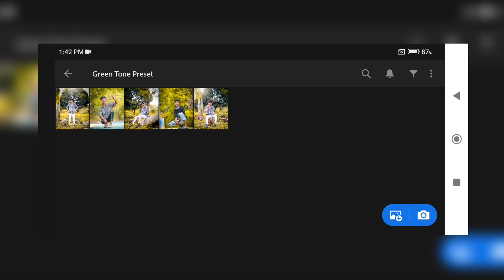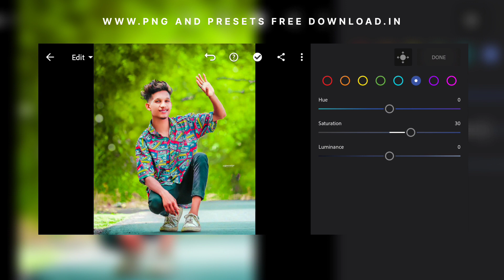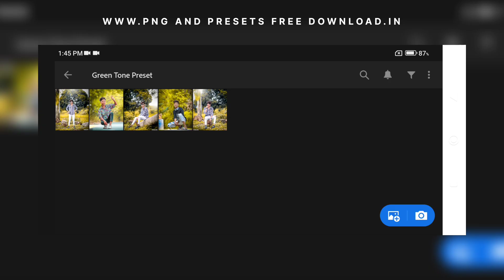Green Tone - Lightroom Mobile Presets DNG | Lightroom Presets Free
green tone lightroom dng and xmp presets free || green lightroom preset || green presets tutorial

 ▶ HOW TO DOWNLOAD PRESET :
☛ Enter Password

▶ Pictures :

▣ Pexels
▣ Unsplash -

All pictures shown are for illustration purposes only

green lightroom preset
green lightroom presets
green lightroom editing
green lightroom presets free
green lightroom dng and xmp presets
lightroom blue
lightroom presets
lightroom green tone
blue tone lightroom preset bdrockeditz
green preset
green lightroom preset,
green lightroom preset free
free green lightroom
green presets
green dng lightroom preset
green preset free 2023
bdrockeditz
lightroom presets
lightroom dng preset 2023
lightroom xmp preset,

Green Tone - Lightroom DNG & XMP Presets Free | Green Tone. lightroom presets

Green - Lightroom DNG & XMP Presets Free | Blue lightroom presets